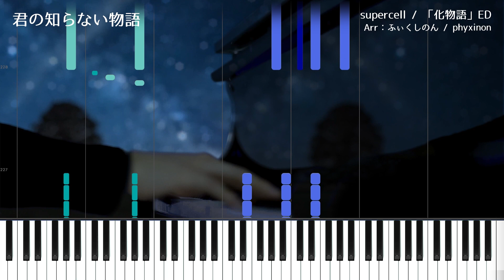【ピアノ】君の知らない物語 弾き直し2回目 採譜してみた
※ダイレクトメッセージなどの受付は現在おこなっておりません。